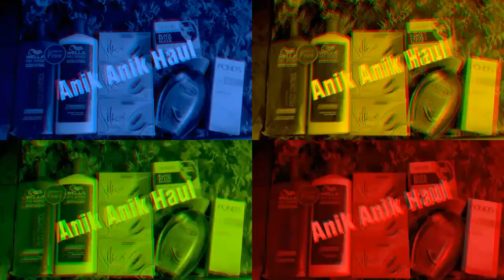HAUL MURANG MGA ANIK-ANIK